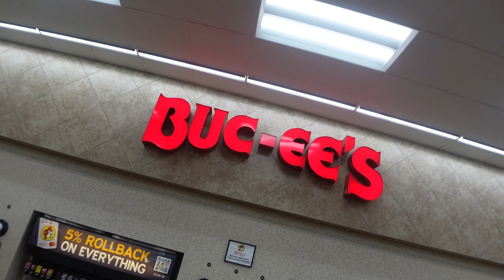1st Cybertruck Ever Spotted!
Me and my boys went to Austin for a Utopia Tour show in Austin TX.
We decided to go out and meet a few people and had badass time there. I appreciate all the love and support!

We do Real Estate in Houston TX, DM me anywhere to start the home buying process!